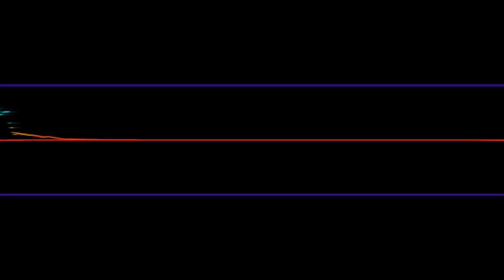pp02 C2662 557 Returning ANIMATION